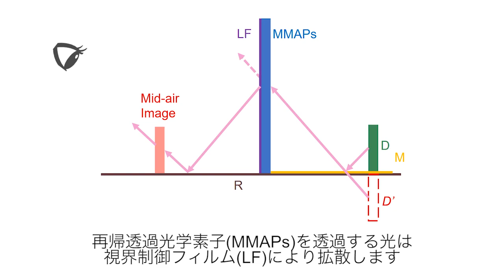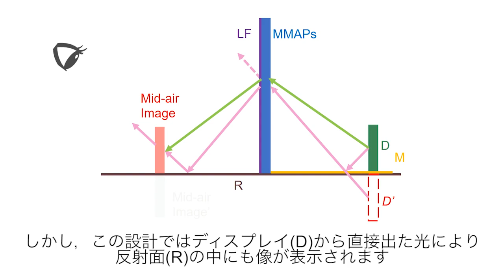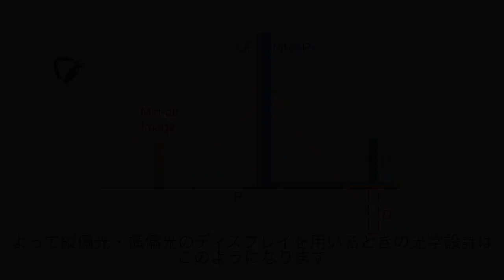Porton: 光沢のある水平面上に直立空中像を表示する持ち運び可能な光学系の設計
佐野 文香（電通大），小泉 直也（電通大／JST）

本稿では，持ち運び可能で光沢のある水平面に置くだけで設置可能な空中像を表示する光学系Portonを提案する．従来の空中像光学系を用いて床などの既存の水平面上に設置する場合，水平面より下に光源を設置するために加工する必要があった．そこで，鏡を用いることで水平面の加工を不要にした．しかし，鏡を設置すると空中像よりも高輝度の像が水平面の中に表示されてしまう．そこで，使用する光源の種類ごとに空中像の下に表示される像を除去する方法も合わせて提案する．提案システムにより表示した空中像と地中像の輝度を比較し，その効果を確認した．さらにシステムを展示して観察を行った．